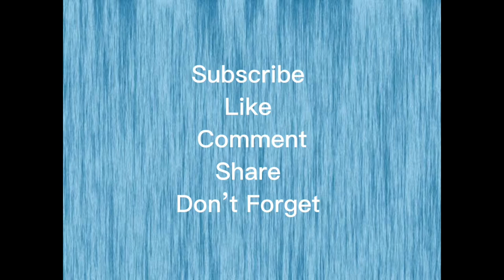Area Survey with Hafiz Shab || Hafiz Naeem ur Rehman || Habibi Vlog